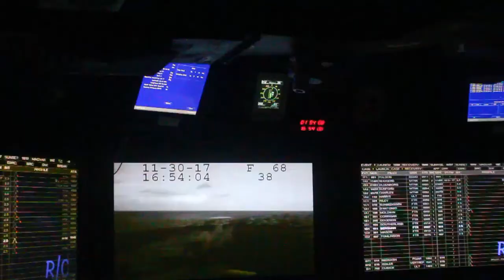BLACK KNIGHTS 154 PROMO Video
2017 scooba productions black knight promotion video
PEARL HARBOR TRIBUTE
U.S NAVY